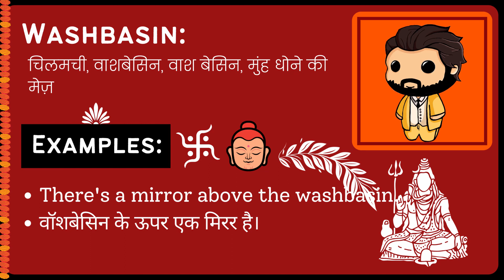Washbasin Meaning in Hindi/Urdu | Meaning of Washbasin | Washbasin ka matlab? | Washbasin क्या है?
Meaning of Washbasin in Hindi/Urdu | Washbasin ka matlab kya hota ha? | What is Washbasin? | Washbasin क्या है?

इस video में हम जानेंगे की Washbasin का क्या मतलब होता है और साथ में कहा कहा हम Washbasin का उपयोग कर सकते ह।   इस video में, मने Washbasin के उदहारण और कैसे pronunciation, कैसे करना है वो वि बतया ह।

आइए केवल 1 मिनट में Washbasin का अर्थ सीखते हैं।
Let's learn meaning of Washbasin in only 1 minute.

What does Washbasin Mean? (Washbasin का क्या मतलब है?)
Meaning of Washbasin in Hindi (Washbasin का हिंदी में अर्थ )
examples of Washbasin in Hindi (हिंदी में Washbasin का उदाहरण)
Meaning of Washbasin
Washbasin ka matlab kya hota ha?
What is Washbasin?
Washbasin meaning
Washbasin kya hota ha?
Meaning of Washbasin in Urdu